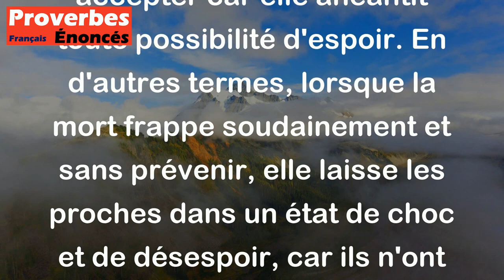Proverbe Français - Mort qui n'est pas attendue, rend toute espérance perdue.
Ce proverbe français signifie que la mort qui survient de manière inattendue est particulièrement difficile à accepter car elle anéantit toute possibilité d'espoir. En d'autres termes, lorsque la mort frappe soudainement et sans prévenir, elle laisse les proches dans un état de choc et de désespoir, car ils n'ont pas eu le temps de se préparer à cette perte et de dire au revoir à la personne disparue. Ce proverbe souligne donc l'importance de profiter pleinement de chaque instant avec nos proches, car la vie est fragile et imprévisible.